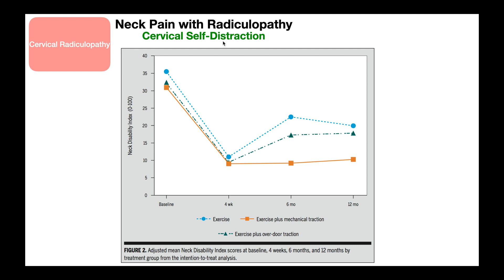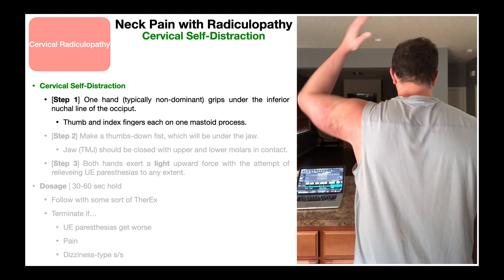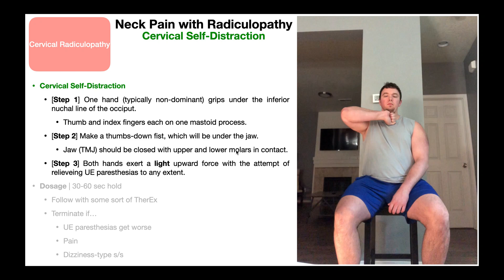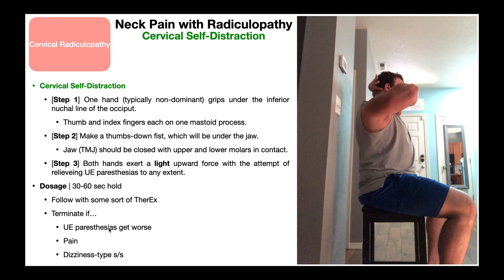Cervical Self-Distraction | Purpose, Demonstration, & Dosing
In this video, I demonstrate and explain how to perform a cervical self-distraction, a technique used to help alleviate the effects of a cervical radiculopathy. Also covered are the theory and the dosing.